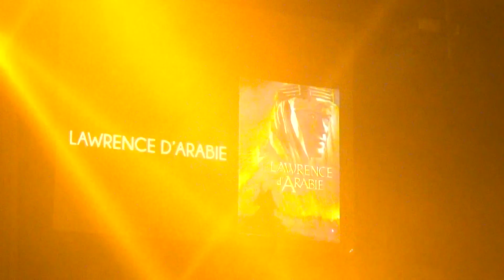Lawrence d'Arabie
Du soleil, du sable, des chameaux et voici poindre à l'horizon Lawrence d'Arabie.
Ensemble Musical et Folklorique de Hirsingue. Concert 2019